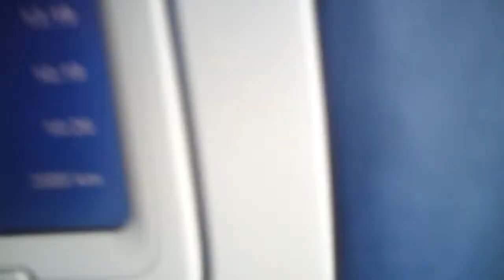Landing in Portland DAL1761 01-19-2010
Me landing @ PDX from Atlanta Ga on DAL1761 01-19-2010